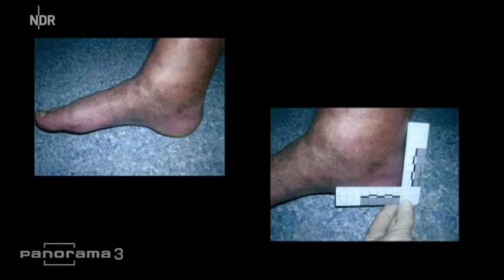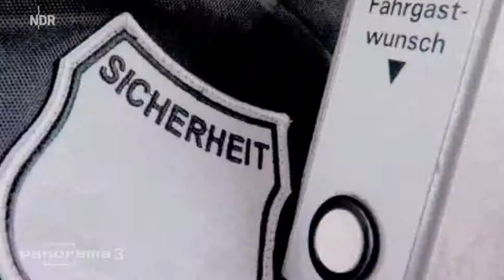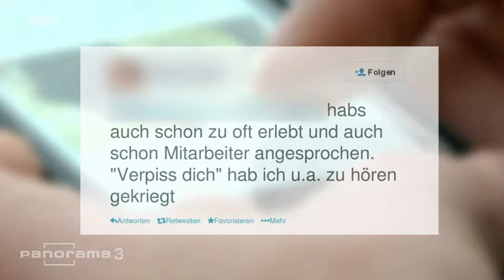Wenn Sicherheitskräfte ihre Kompetenzen überschreiten | NDR [11.02.2014]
Das Geschschäft mit der privaten Sicherheit boomt - doch Wachleute haben lediglich sogenannte "Jedermannrechte" - die tätliche Übergriffe nicht einschließen.